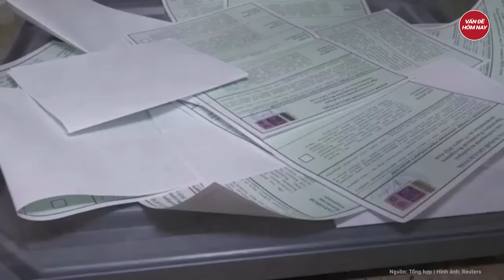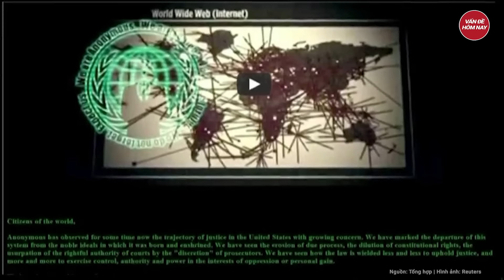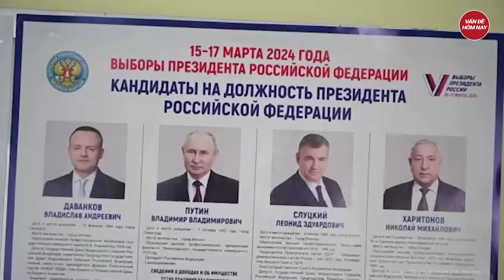Cực Nóng: 160.000 cuộc tấn công ồ ạt trong 2 ngày bầu cử, ông Putin chỉ đạo khẩn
Tin tức mới nhất | Cực Nóng: 160.000 cuộc tấn công ồ ạt trong 2 ngày bầu cử, ông Putin chỉ đạo khẩn
Ủy ban bầu cử Trung ương Nga cũng cho biết, trong 2 ngày bầu cử đầu tiên 15-16/3, hệ thống bỏ phiếu điện tử từ xa đã phải hứng chịu 160.000 cuộc tấn công, tuy nhiên, tất cả các cuộc tấn công đều đã bị chặn, hệ thống bỏ phiếu điện tử từ xa vẫn hoạt động bình thường.